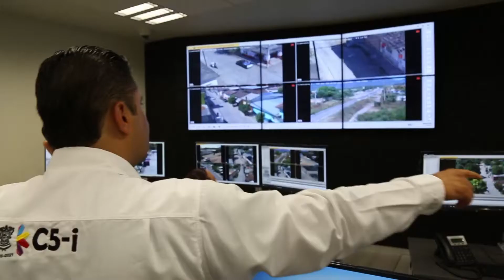CON EFICACIA TRANSFORMAMOS MICHOACAN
Capsula Informativa TV No 68 CON EFICACIA TRANSFORMAMOS MICHOACAN